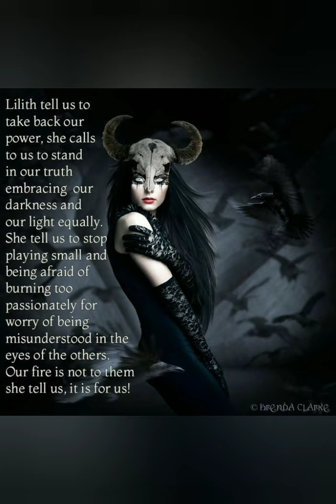Goddess Lilith:Channelled messages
I bring this video as a gift to all..whether you are a man, woman or other gender. The meaning and significance of these messages have the power to transform yourself, your life, magick and spiritual practice with the Mother of demons Ancient Goddess.. the dark mother of infernal kingdom...The Great Lilith.

I will bring a series of videos on the other succubus goddesses, divine feminine mysteries and tantra.

Services offered :

Tarot Reading - :-$ 20 for basic ( 2 questions) and $ 25 and $30 . $40 for emergency readings( within 24-48 hrs)

 Topics - Love, relationships, work/career, spirit companions/lover and spouse, spirit guides, problems and issues in material and spiritual matters..

🖤 Channelling session - Available for $25,
 $30 and $50 depending on the time and issues involved.

I channel demons, spirit guides, higher self, angels, other spirits. I also offer a special channeling pertaining to issues related to Belial ( He has not only allowed but in fact encouraged me to offer this guidance...being his devoted partner..I will do my best).

❤ I also channel the enn and sigil of your succubus/incubus.

🖤 Spiritual Coaching - Price is discussed at the time of booking. I provide guidance and mentoring services to you on your spiritual journey.

Its not necessary but definitely will be a motivating factor if you feel like showing your appreciation for the work I am doing by leaving a donation of your choice..at my PayPal link below:

Dark blessings
Adara Belamour